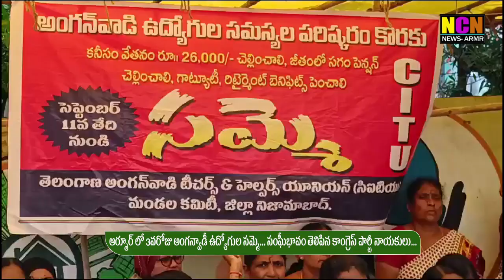ఆర్మూర్ లో 3వరోజు అంగన్వాడీ ఉద్యోగుల సమ్మె... సంఘీభావం తెలిపిన కాంగ్రెస్ పార్టీ నాయకులు...